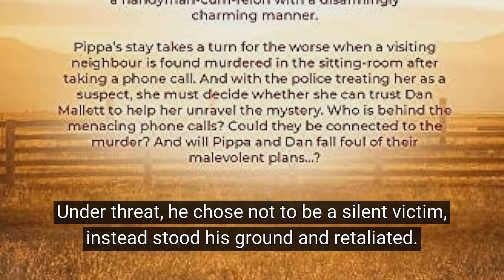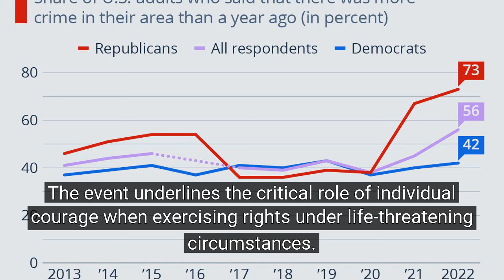Robber Flees After Chicago Concealed Carrier Opens Fire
for the latest breaking news and stories the mainstream media won’t cover!